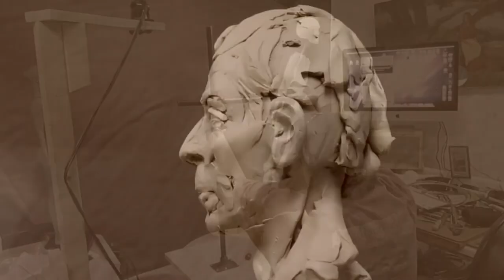CAPTURING CUSTER'S FLAG Finishing up the Rear Legs of the Horse